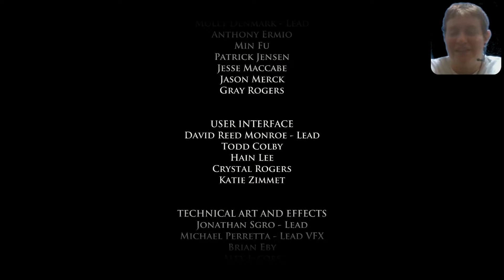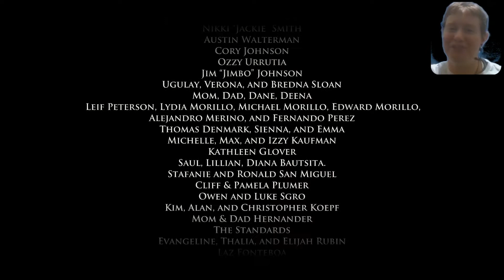Game of Thrones: A Telltale Series -BLIND- The Epic Closing?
Here's to another finished Episode of Game of Thrones! :D

Artwork: Kira McCain